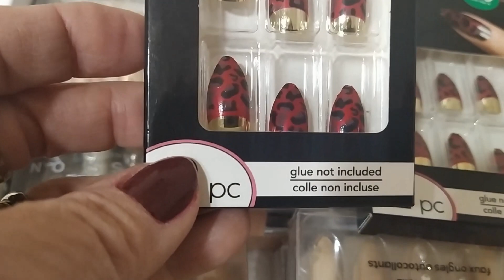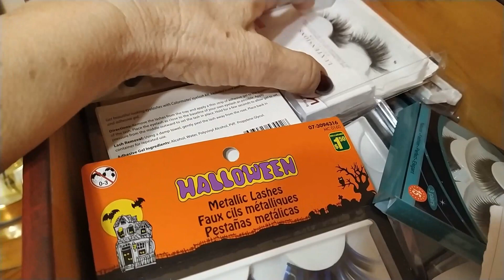VLOG / INDO AO IKEA / MOSTRANDO MOVEL NOVO /MARIA CRISTINA DA SILVA / VIVENDO NO CANADA